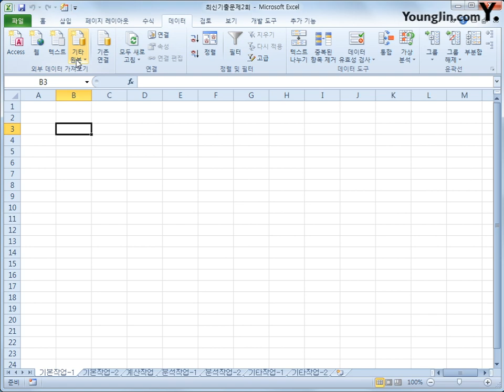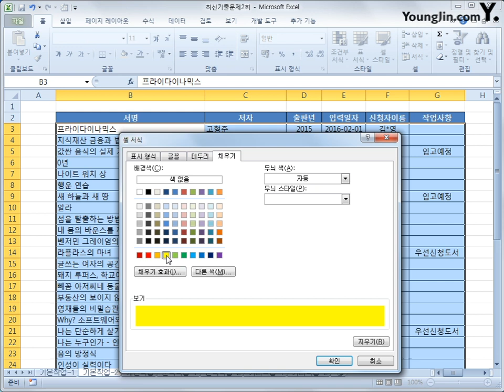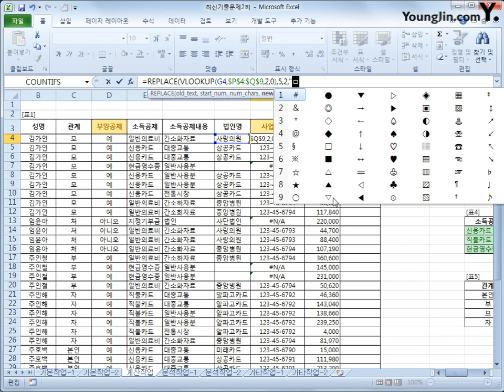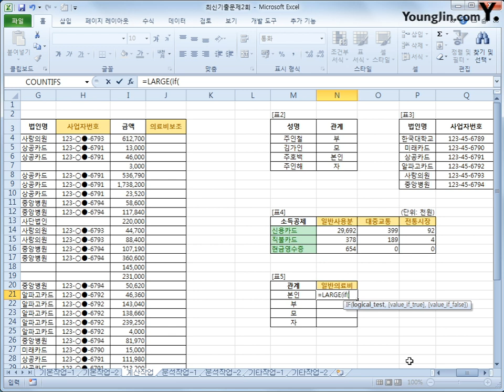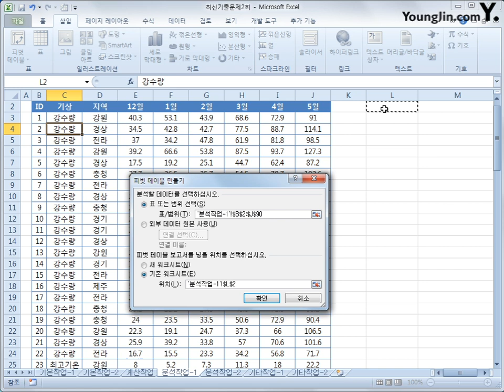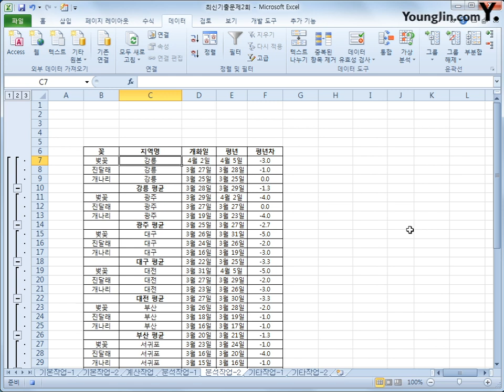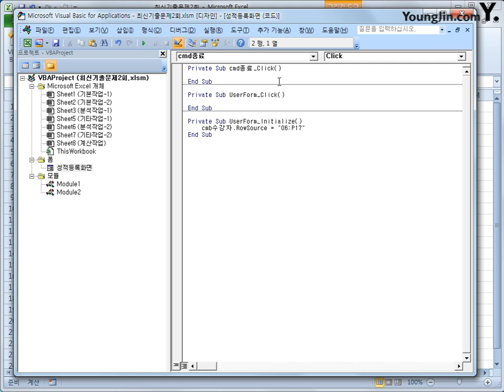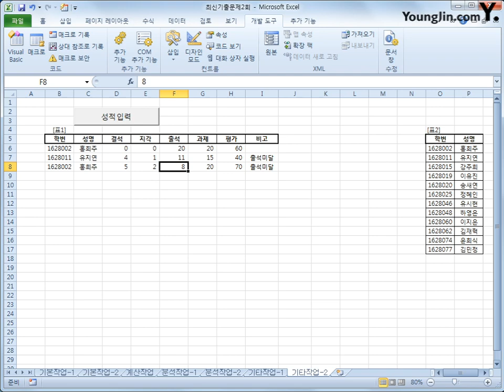스프레드시트 : 2017B(2018)